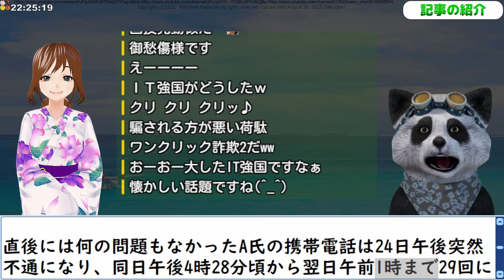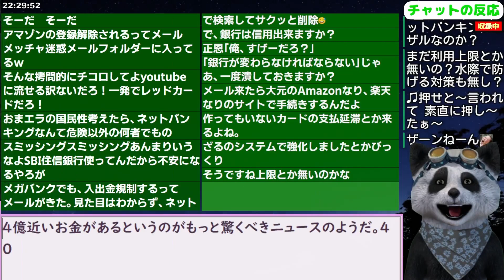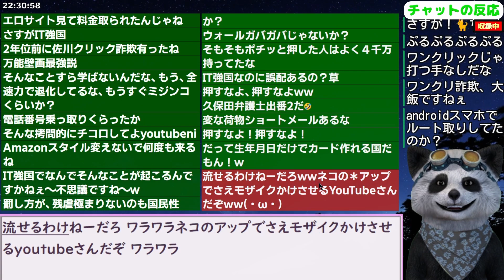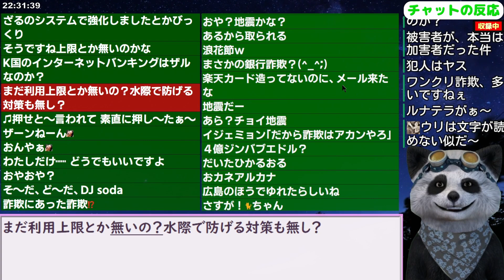韓国さん､ワンクリックで4000万円盗られてしまう！2023/8/26報道【ニュース 海外の反応 スレまとめ】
ココは韓国の最新記事をお届けする｢江戸川 media lab HUB｣のサブチャンネル。サブでは国や話題を問わず気になった記事･小ネタをお伝えします。メインチャンネルも是非ご視聴下さい！